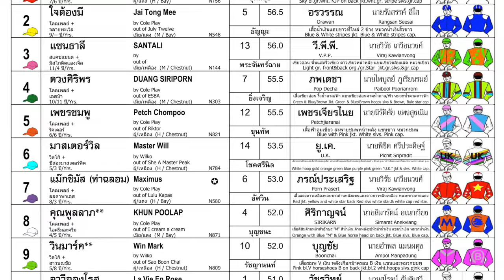KHUN POOLAP wins! - 01/09/2024 - Race 10 - Country Bred Division 6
Bangkok, Thailand - KHUN POOLAP wins! - 01/09/2024 - Race 10 - Country Bred Division 6